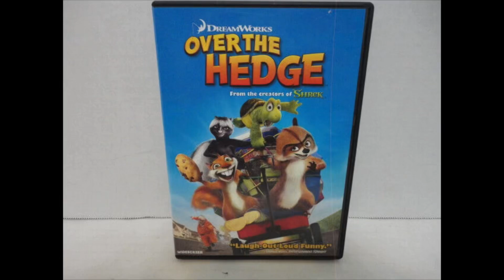Over The Hedge (2006) Widescreen DVD Review